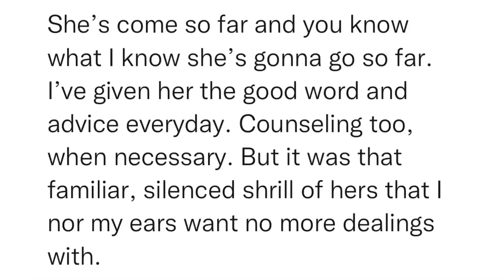SitRep1428 | 16 September, 2023, 15:16